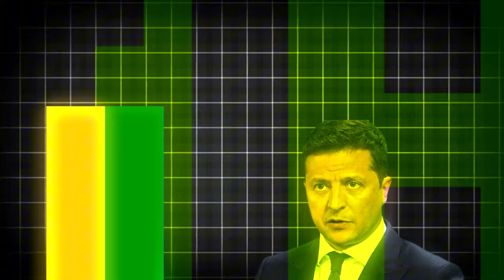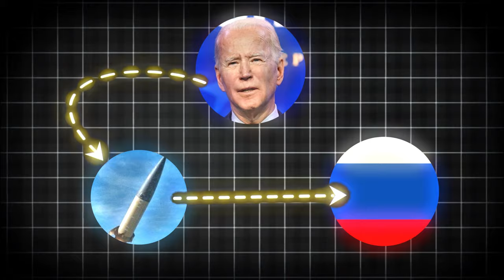BREAKING: Ukraine's Chilling Warning To USA: Putin Isn't Backing Down!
Ukrainian President Zelensky declares that Putin will never surrender. Stay updated on the latest developments in the Ukraine-Russia conflict with this breaking news update.